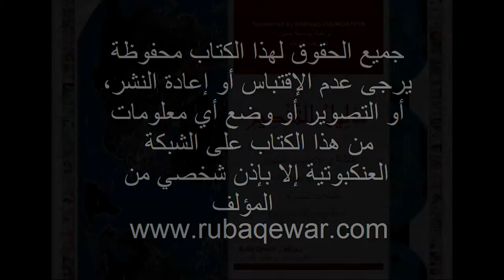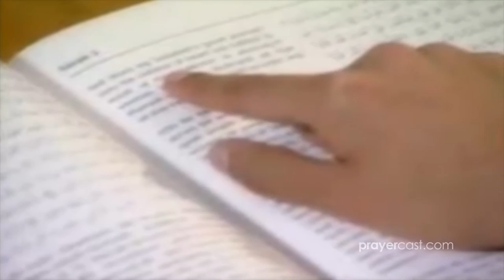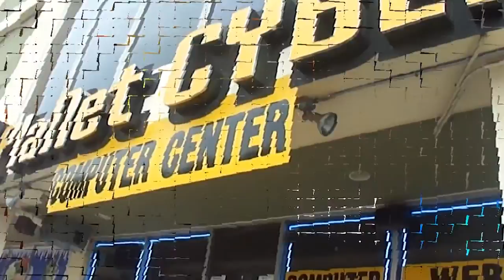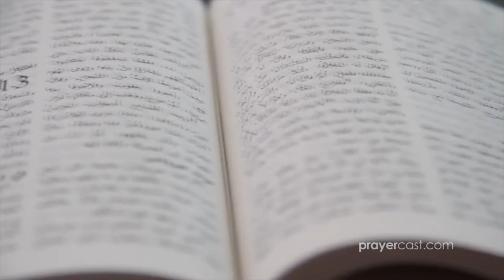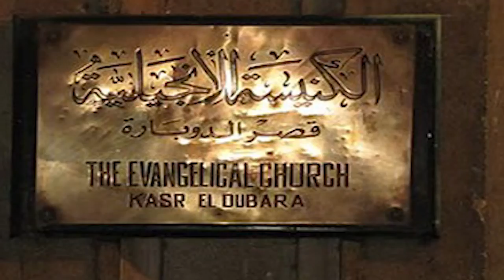ف6 ج11 / 14 كتاب دليل التنصير، توطين المسيحية (النصرانية) في المجتمعات الإسلامية,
الفصل السادس والجزء الحادي عشر من كتاب دليل التنصير، الإستراتيجيات: توطين المسيحية (النصرانية) في المجتمعات الإسلامية,

1- Contributing 💧 monthly in order for us to be able to run our projects for the unfortunate 🍱
2- Be a friend 😊 by following our latest activities on facebook page 🤔 or/and Whats app group (for friends only) 🤠
3- If you are 👐🏽In-Kind donor and would like to see the needs that we have then you may join our whats app group (for donors only) 👏🏽
4- If you would like to volunteer in our projects, then please fill out this form ✍🏽 and join our whats app group (for volunteers only) 😼

2 – أن تكون صديقنا 😊 وتتابع نشاطاتنا على صفحة الفيسبوك 🤔 ومجموعة الواتس آب (للأصدقاء فقط)
3 – إذا كنت معطياً للتبرعات العينية 👐🏽 وتود أن ترى احتياجاتنا فيمكنك الإشتراك بمجموعة الواتساب (للمتبرعين فقط) 👏🏽
4 – إذا أردت التطوع في مشاريعنا فأرجو تعبئة الطلب التالي ✍🏽 والإشتراك في مجموعة الواتساب (للمتطوعين فقط) 😼